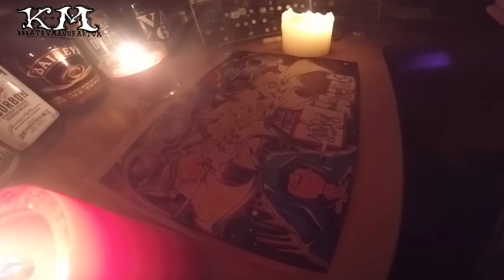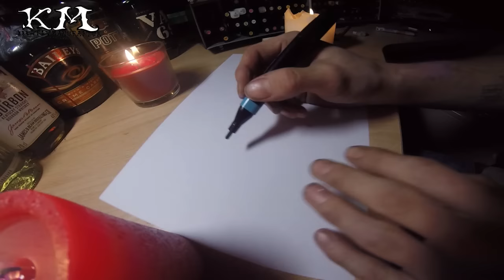säwer skizze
Graffiti: Säwer